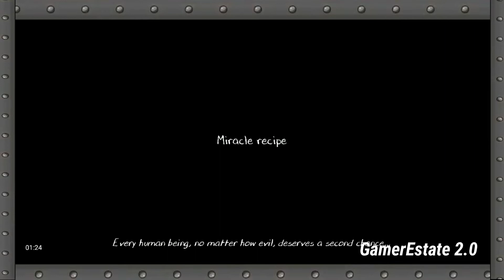Evil Nun 2 True Ending Hard Mode | Escape the school True Ending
Evil Nun 2 : Stealth Evil Games And Horror Puzzle

The Evil nun games series is waiting for you with new challanges and new horror puzzle games!